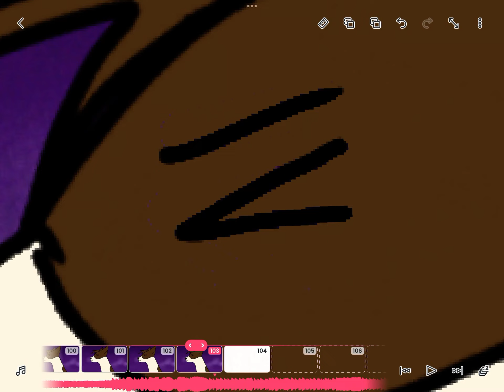I just HAD to share this OOF- (IM SORRY TO THE PERSON VOICE ACTING THIS RAA)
I found c a r

Am sorry very random vid. Leak for awesome movie hehe